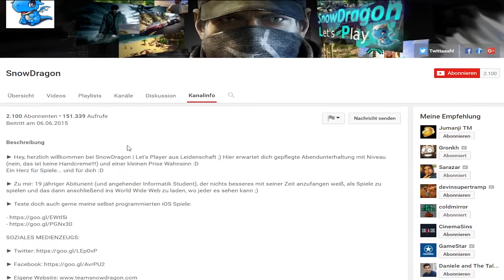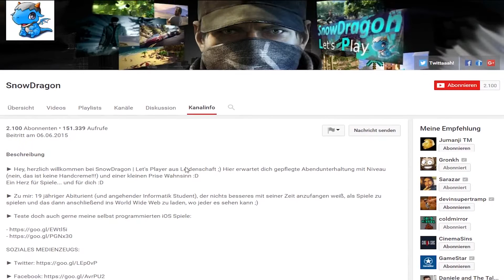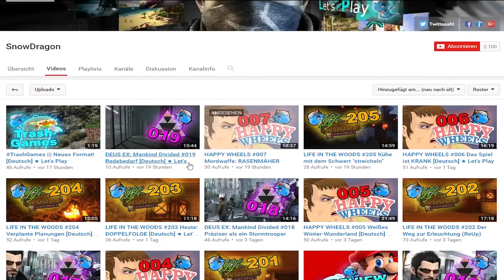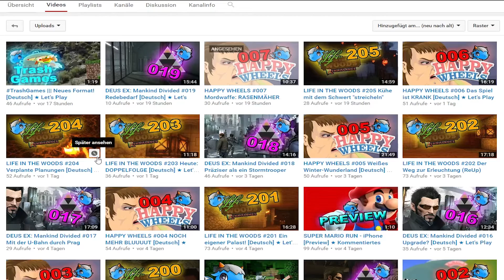Kanalvorstellung #209 - SnowDragon - HSPLP - [DEUTSCH/1080p 60FPS]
►Kanal von SnowDragon:

Anforderungen für eine BEWERBUNG per YouTube-Privatnachricht !

►Euer Kanal muss 15 Videos besitzen
►Kanalbanner+Avatar MÜSSEN vorhanden sein
►seid AKTIV !

► KONTAKT MIT MIR:

♠ STEAM/ORIGIN: HSPLP
♠ TEAMSPEAK IP: heldenfamily.teamspeak.me
Mein PC:

► Windows 8.1
► Intel(R) Core(TM) i7-4790 CPU 3.6 GHz
► 16GB RAM
► 64-bit

• Schnitt: Adobe Premiere Pro CC
• Aufnahme: OBS/Audacity/Kamera
• Thumbnail/Design: Adobe Photoshop CC

SCHAUT: "FIFA 17 KARRIEREMODUS #23 - STARKE NEUZUGÄNGE - FIFA 17 KARRIERE (DEUTSCH)"